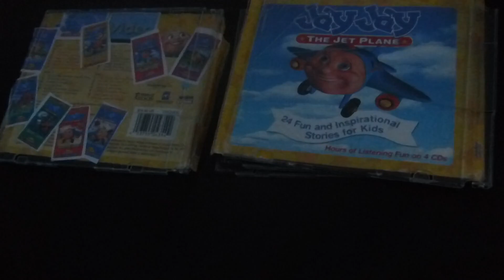1. Jay Jay The Jet Plane 24 Fun and Inspirational Stories for Kids Jay Jay The Jet Plane Theme Song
(HQ Stereo Audio)
Jay Jay
The Jet Plane
24 Fun and Inspirational
Stories for Kids 2003 4 CDs Tommy
Nelson
0:01 Track 1. Jay Jay The Jet Plane 24 Fun and Inspirational Stories for Kids Jay Jay The Jet Plane Theme Song
from
Jay Jay
The Jet Plane
You Are Special (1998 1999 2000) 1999 VHS &
Jay Jay
The Jet Plane
Christian Families 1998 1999 VHS Tommy Nelson
Before
Jay Jay
The Jet Plane
12 Fun and Inspirational
Stories for Kids 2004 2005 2 CDs
Tommy
Nelson
ShowTapes
Rumor Weed
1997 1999 Big Idea Productions, Inc.
(VHS)
VeggieTales & 321 Penguins!
2000 Big Idea Productions, Inc.